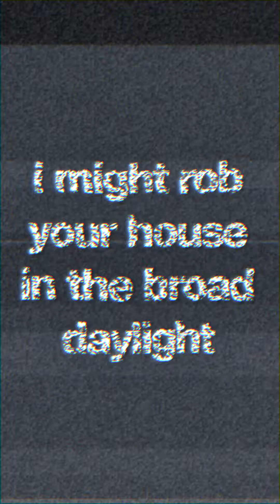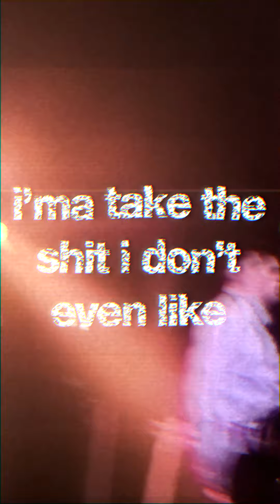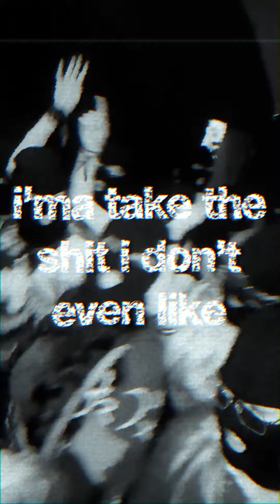Boy Bleach - Daylight Robbery (Vertical Lyric Video)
The official lyric video for Daylight Robbery by Boy Bleach.

Lyrics:
Wake up -
And tune in to the entertainment
My lord -
Such a bunch of fucking wastemen
Fuck off -
Nobody buying what you’re selling-
Oh my god
we messed it up
And I’ve not left my bed at all

Hold up -
That’s a pricey bit of pavement
High on -
Nicotine and adoration
Fuck off -
I ain’t even got my pay cheque
But I’ve already spent it all
On living in principle

I might rob your house in the broad daylight
I’ma take the shit I don’t even like
If I make it out in the nick of time
I’ll do it and do it til I can’t sleep at night

Hi, I’m a politician
And I’m addicted
To making difference
I’m just assisting
All your decisions
There’s nothing in it
I think we’ll win it
We fucking didn’t
Just fucking wing it

I’m such a bitch for
a broken system
a pot to piss in
or take the piss with
a bit of schism
or nihilism
it’s 2020-something Britain
it’s cold in hell with
expensive heating
am I delivered?

he’s hot as hell but takes a shitty image
and paints a pretty, pretty picture
but says nothing innit?
is that complicit?
could you at least pretend you’re listening?
is he a lizard?
am i a dickead?
just pass the spirit
and throw a couple hundred with it